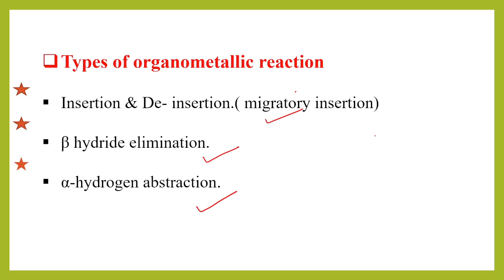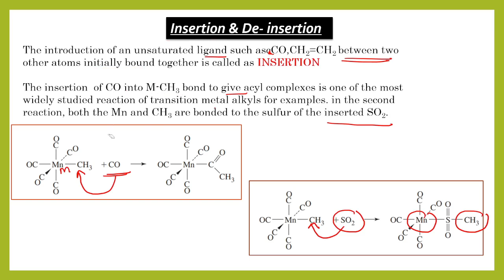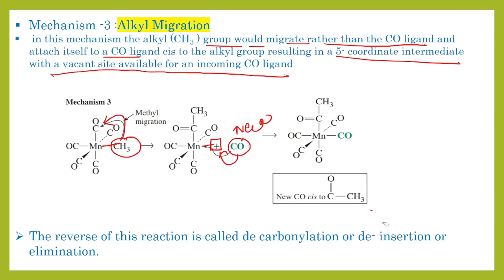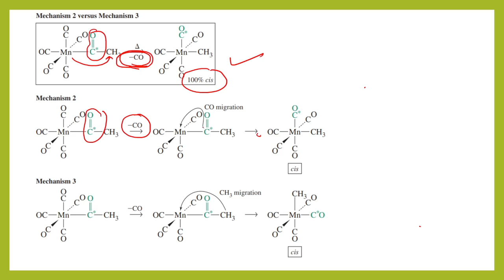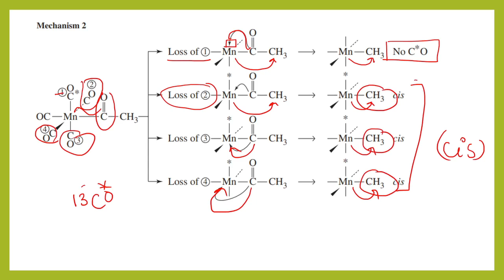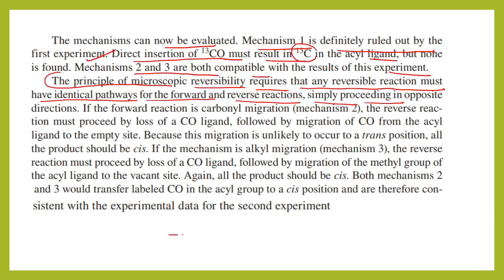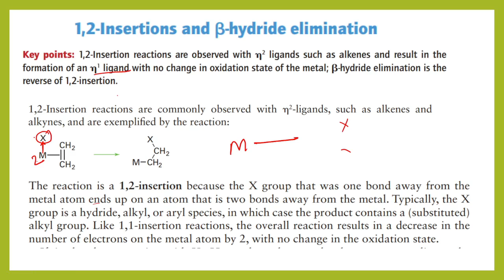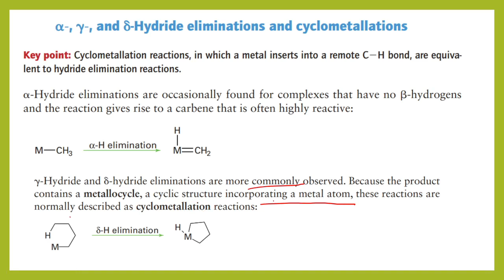Organocatalysis part-3/Insertion De-insertion#csirnet